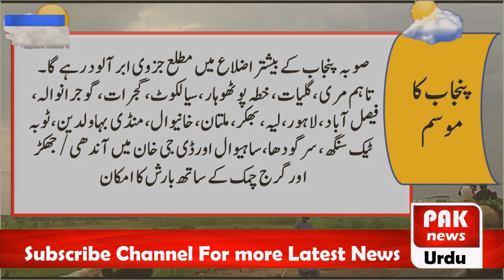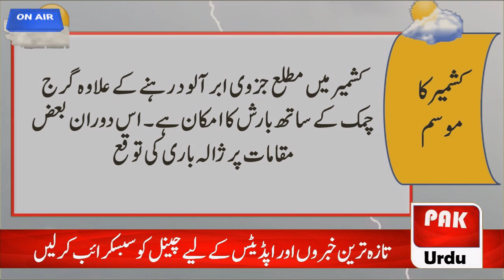New Rain System Enter In Pakistan | Pak Weather Live Report